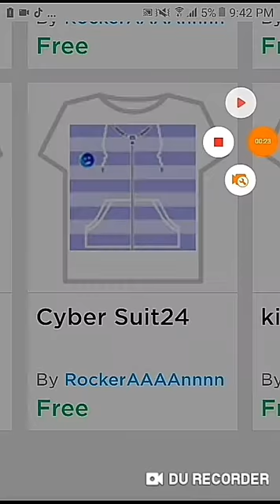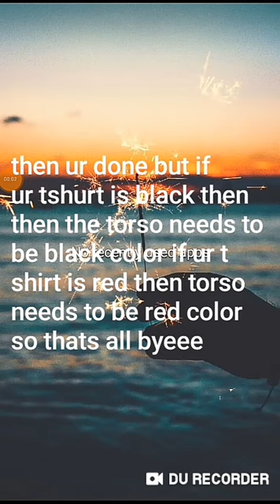How To look Good On roblox with no robux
Hey guys so i made this vid bc i had a friend
On roblox and she does not have robux
So i had a idea hiw ti get free shirts so i did
This so she can do it
I wanna give her robux but i dont have a group its a 100 robux and even if i had
A groub i would need group funds so yeah
If u want to give her robux her name is
DonutSwirlLove2